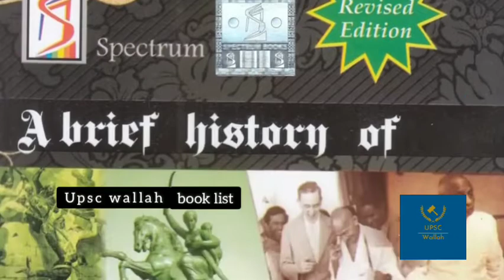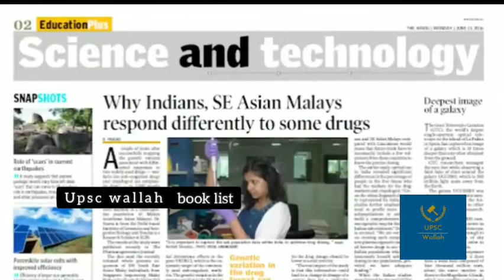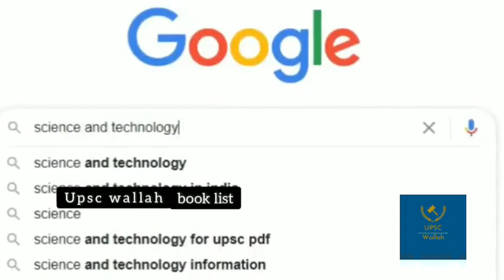Srishti Jayant Deshmukh shares her UPSC Booklist & Resources | Upsc wallah